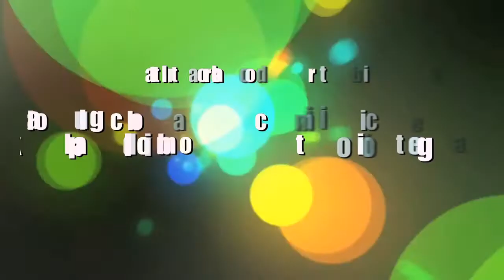Laboratori per BergamoScienza 2013:"Guardiamoci negli occhi: dai flip book al cortometraggio"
Per BergamoScienza 2013 International School of Bergamo e Munaria hanno collaborato per la realizzazione dei laboratori relativi al fenomeno della persistenza retinica alla base dell'invenzione del cinema. I bimbi divisi in piccoli gruppi hanno ideato una storia e poi l'hanno animata utilizzando plastilina e iPad grazie alla tecnica dello stop motion